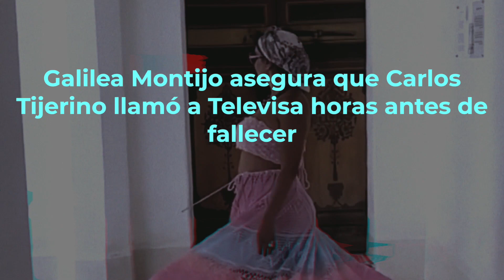Famoso Comunicador Llamo A Televisa “PARA AVISAR” Antes De Fallecer.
Galilea Montijo asegura que Carlos Tijerino llamó a Televisa horas antes de fallecer